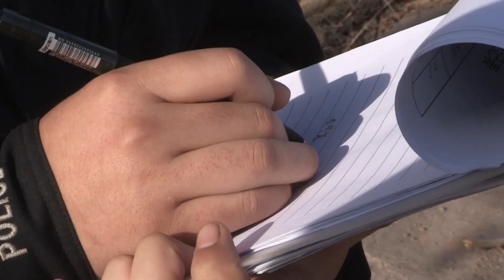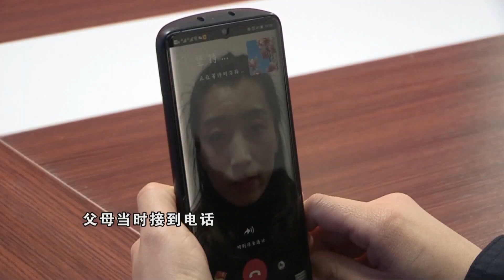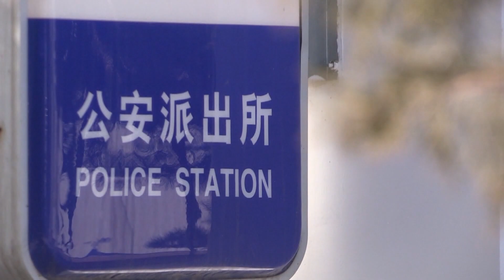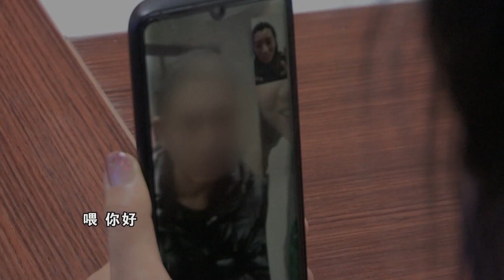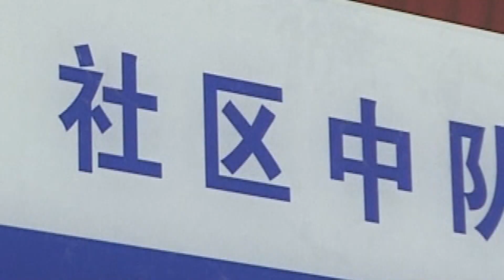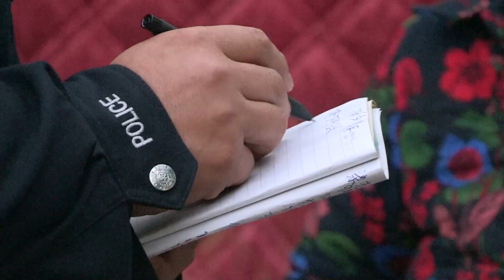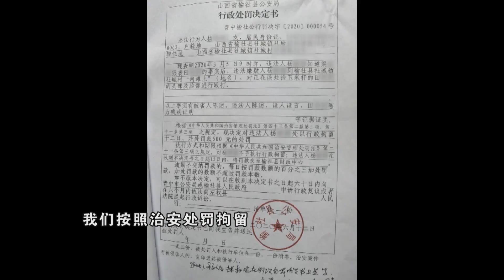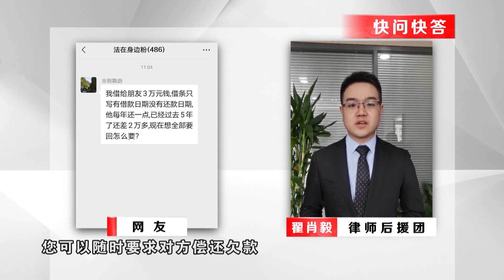【法在身邊】失而復得的哥哥丨年輕男子流落街頭，哥哥意外走失，妹妹自責不已